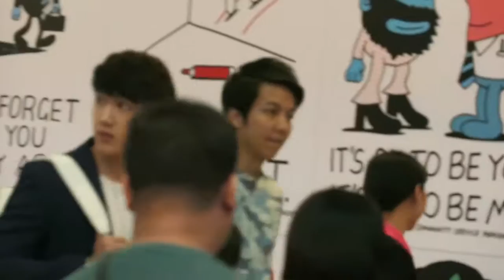แกงส้ม Kangsom-ตอนมาถึงงาน@คอนเสิร์ต "บอกรักแม่" Central อุบลราชธานี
แกงส้มตอนมาถึงงาน
คอนเสิร์ต "บอกรักแม่" Always My Mom ที่ชั้น 1 ลานอะควาเรียม Central อุบลราชธานี
วันศุกร์ที่ 12 สิงหาคม 2559 เวลา 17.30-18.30 น.